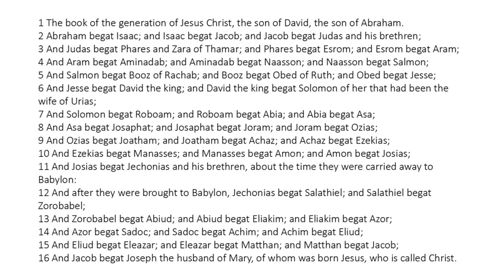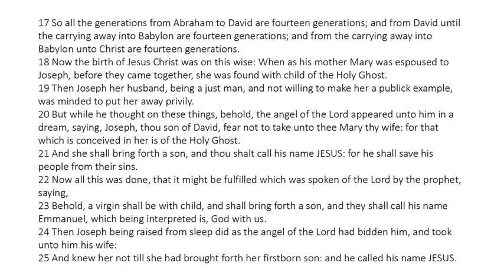Matthew 1 - King James Bible - Read Along Audio